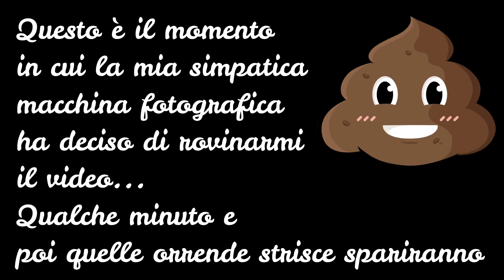🍉KIKO FRUIT EXPLOSION: Recensione completa🥝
Ciao a tutti e bentornati qui Chez Anna! In questo video testeremo insieme tanti prodotti della nuova Capsule Collection di Kiko: la Fruit Explosion!
Ho scoperto tanti prodotti che mi piacciono e sono molto felice di condividerli con voi in un altro dei miei video luuuuuunghissimi!

Se vi va seguitemi anche su Instagram: Chezannamakeupandfun

Questo video non è in alcun modo sponsorizzato e i prodotti che menziono sono stati acquistati da me. Pertanto anche le opinioni su tali prodotti, positive o negative che siano, sono tutta farina del mio sacco.

Anna